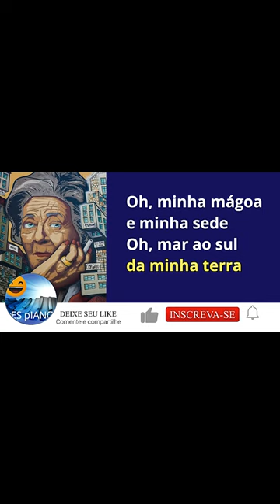DESFOLHADA PORTUGUESA SIMONE DE OLIVEIRA PIANO E LETRA 2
Neste vídeo podes cantar o tema DESFOLHADA PORTUGUESA popularizada por SIMONE DE OLIVEIRA. A LETRA encontra-se postada para fazeres um KARAOKE. Brevemente, terás no canal @yESpIANO, o vídeo completo para poderes fazer um COVER. Vários concorrentes cantaram versões da DESFOLHADA PORTUGUESA no THE VOICE. SIMONE DE OLIVEIRA cantou nos 25 anos da TUNA, Estudantina Universitária de Lisboa - DESFOLHADA PORTUGUESA, no Coliseu dos Recreios em 1998. Encontras a CIFRA desta música com facilidade na internet. Brevemente, sairá o vídeo completo no canal @yESpIANO e será publicada a PARTITURA. SIMONE DE OLIVEIRA é uma cantora portuguesa e atriz, nascida em 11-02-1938. Iniciou a sua carreira nos anos 50 e tornou-se uma das artistas mais populares em Portugal. Representou Portugal no FESTIVAL da EUROVISÃO duas vezes: em 1965 com o SOL DE INVERNO e no EUROVISION 1969 com a DESFOLHADA PORTUGUESA. Além da sua carreira musical SIMONE DE OLIVEIRA é uma atriz
respeitada. Surgiu em numerosos filmes e telenovelas incluindo, uma novela famosa da RTP: VILA FAIA. SIMONE DE OLIVEIRA é uma das vozes mais importantes da música portuguesa, tendo recebido numerosos prémios no decurso da sua carreira.

DESFOLHADA PORTUGUESA é uma das mais famosas canções portuguesas, escrita por Ary dos Santos e cantada pela primeira vez no FESTIVAL DA CANÇÃO de 1969. O FESTIPAL RTP DA CANÇÃO é um dos eventos musicais portugueses mais importantes e com muitos sucessos da música portuguesa, tais como: E DEPOIS DO ADEUS, ALMA LUSITANA, CHAMAR A MÚSICA, SOBE SOBE BALÃO SOBE, UM GRANDE AMOR, e muitos mais. SIMONE DE OLIVEIRA cantou a DESFOLHADA PORTUGUESA com MARIZA LIZ dos AMOR ELECTRO, AUREA e ainda com LUIS TRIGACHEIRO.

Este vídeo faz parte da playlist MUSICA PORTUGUESA PIANO COVER & LYRICS - KARAOKE. Encontras aí por exemplo:

Na playlist MÚSICA PORTUGUESA PIANO TUTORIAIS podes APRENDER A TOCAR vária músicas. Encontras vídeos como:

Existe também uma lista de reprodução de MÚSICA PORTUGUESA PIANO PARA COVERS / ACOMPANHAMENTO DE PIANO. Entre outros tens aí:

Podes utilizar livremente, sem restrições, o ACOMPANHAMENTO DE PIANO destes vídeos para fazeres o teu COVER ou um KARAOKE.

Os vídeos mais visualizados do canal @yESpIANO encontram-se compilados numa série chamada TOP TEN, os  vídeos mais vistos. Encontras aí, por exemplo:

Existe uma série de vídeos rápidos, onde se apresentam TUTORIAIS DE PIANO apenas com o essencial, fáceis de seguir. Alguns exemplos:

Criada no canal @yESpIANO, a nova lista de reprodução vai compilar os principais sucessos do FESTIVAL RTP DA CANÇÃO - MÚSICAS DE SEMPRE!:

Podes também ver a série de vídeos sobre TÉCNICAS BASE DE PIANO. Exemplo:

Se gostaste do vídeo de PIANO coloca o teu like e subscreve, por favor, o canal @yESpIANO, de Portugal:

Deixa também o teu comentário. É muito bem-vindo.

X
X
X